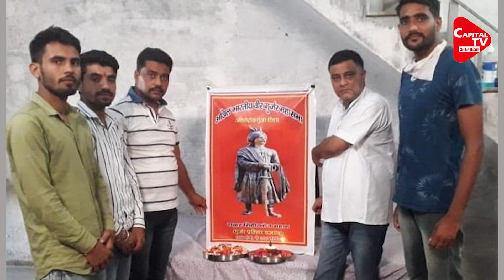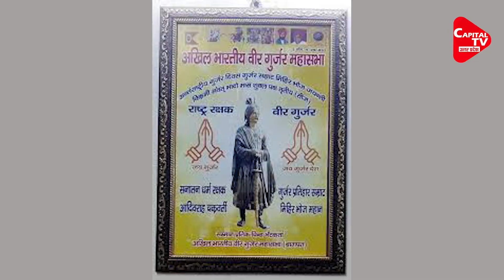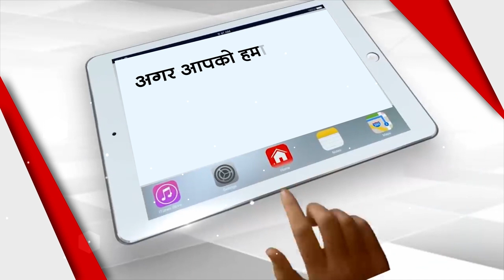Controversy Erupted Over The Unveiling Of The Statue Of Emperor Mihir Bhoj |Capital TV Uttar Pradesh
The dispute of Kshatriya vs Gurjar, which arose from Gwalior in Madhya Pradesh regarding the caste of Emperor Mihir Bhoj, has now started in UP as well. Chief Minister Yogi Adityanath will unveil the statue of Emperor Mihir Bhoj at Mihir Bhoj Post Graduate College in Dadri, Greater Noida on September 22. Gurjar has been written before the emperor on the rockplate of the statue. Reactions have started on social media regarding this.